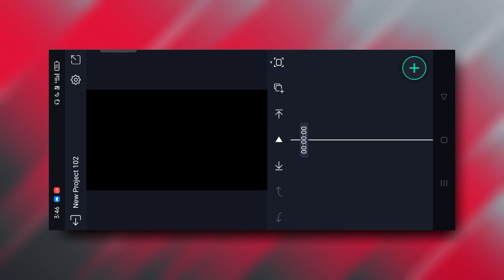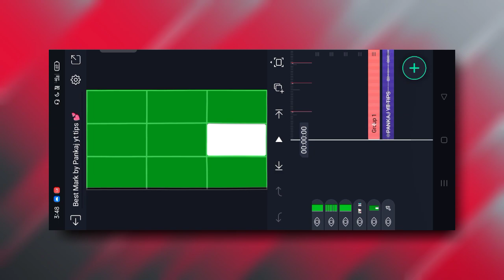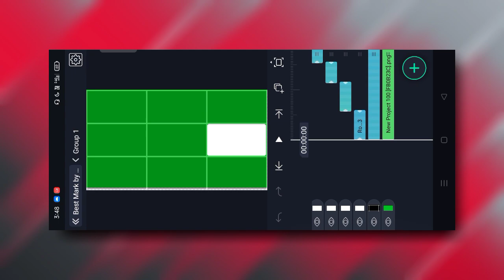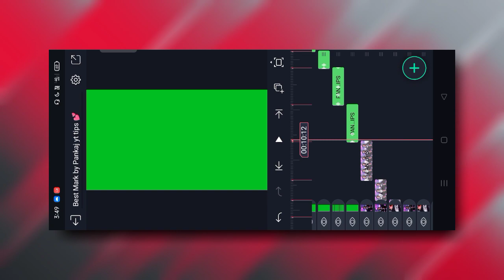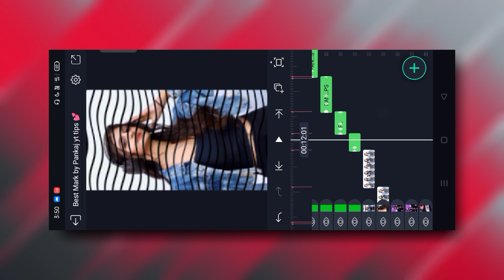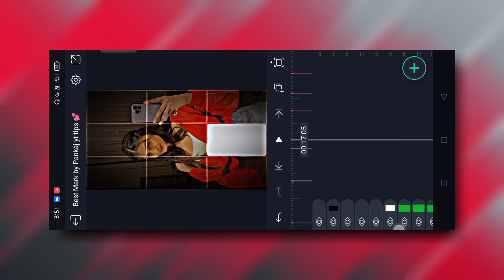Baby Girl Song Alight Motion Video Editing New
WATCH TRENDING VIDEO EDITING ALIGHT MOTION

 Track Info:

Title : A to the O
Artist : Diamond Ortiz
Genre : Hip Hop & Rap
Mood : Funky

New Instagram reels viral video editing
alight motion new trending video editing alight motion editing
New trend video editing alight motion
Sad song editing alight motion
new trending song editing